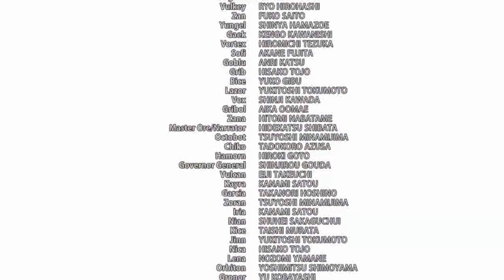Heroes: A Lenda dos Discos de Batalha - 03 - Eu Sou Yungel, O Guerreiro Da Floresta!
We don't own Heroes: Legend of the Battle Disks at all. It is fully owned by Magic Box Int, Asahi Productions and Marvista Entertainment. As well we reserve the right to delete videos in cases in which uploading copyrighted material from the respective franchise and copyright holder is potentially dangerous in order to comply with copyright laws.